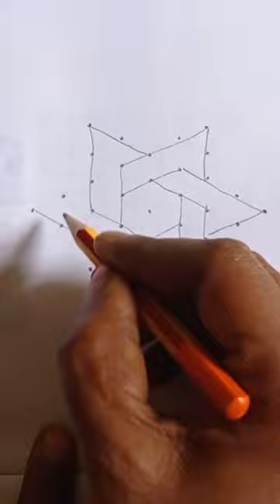Celtic knot star kolam, muggulu, rangoli and rangavalli#shorts